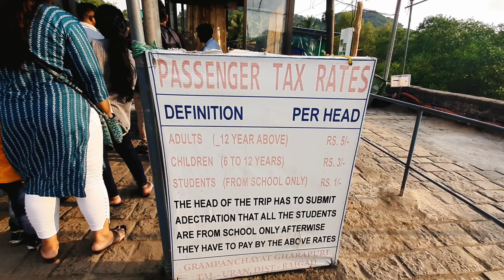A day on an Island | Elephanta Caves | Mumbai | Birthday Vlog | 28.09.2022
Elephanta Caves
The 'City of Caves', on an island in the Sea of Oman close to Bombay, contains a collection of rock art linked to the cult of Shiva. Here, Indian art has found one of its most perfect expressions, particularly the huge high reliefs in the main cave

These archaeological remains reveal evidence of occupation from as early as the 2nd century BC. The rock-cut Elephanta Caves were constructed about the mid-5th to 6th centuries AD. The most important among the caves is the great Cave 1, which measures 39 metres from the front entrance to the back. In plan, this cave in the western hill closely resembles Dumar Lena cave at Ellora, in India. The main body of the cave, excluding the porticos on the three open sides and the back aisle, is 27 metres square and is supported by rows of six columns each.

Offer on Smartphone

Best Sellers:
1. Best Sellers in Computers & Accessories
2. Best Sellers in Sports, Fitness & Outdoors
3. Best Sellers in Video Games
4. Best Sellers in Electronics

Books for self growth:
1. The Psychology of Money
2. Atomic Habits
3. Ikigai: The Japanese secret to a long and happy life
4. The Power of Your Subconscious Mind

Entertainment Subscription at a discounted rate:
1. Amazon Prime Music

Photo Used in Thumbnail:
Trimurti: Brahma, Shiva and Vishnu
Date: 28/12/2007
Author: Francesco Bandarin